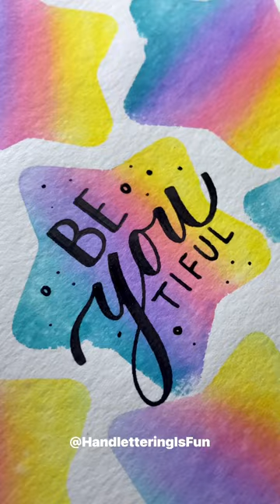Glass pen lettering!